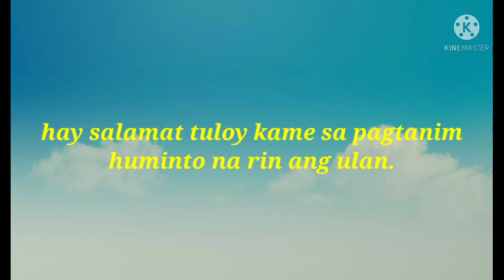Cucumber planting .. 6 days old seedlings palang amin ng itinanim.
cucumber planting... 6 days old palang amin ng itinanim at nilagyan na namin ng basal para habang lumalaki ang ating cucumber o pipino mayroon silang makuhang taba . triple 14 or complete fertilizer ang aming ginamit na basal para hindi matapang o malakas ang abono na pang basal. Makikita nyo dito kung paano magtanim ng cucumber or pipino . wag nyo pong kalimutan mga Ka C A Farming ang pag like subscribe & share po sa ating channel... Maraming salamat po & God bless.